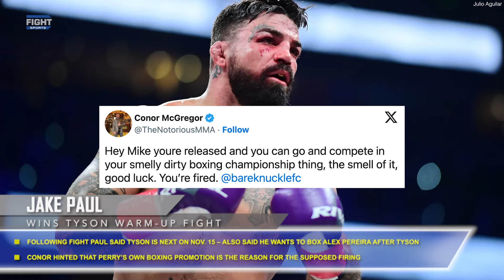Paul Breezes Through Tyson Warm-Up Fight, Conor Making More Headlines, Loma-Davis May Have To Wait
Jake Paul dominates his tune-up fight ahead of clash with Mike Tyson in November. More headlines for Conor McGregor. Gervonta Davis vs Vasiliy Lomachenko may be put on hold.